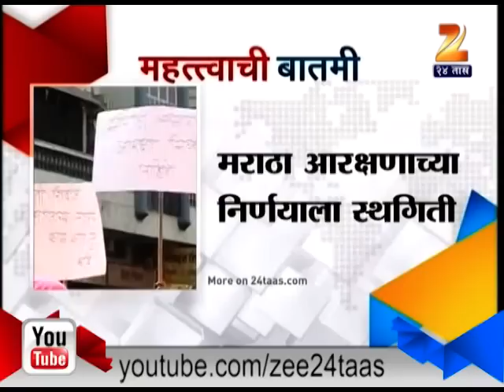Discussion With Madhav Bhandari And Vinayak Mete On Maratha Aarakshan